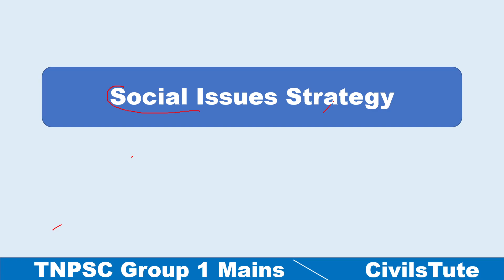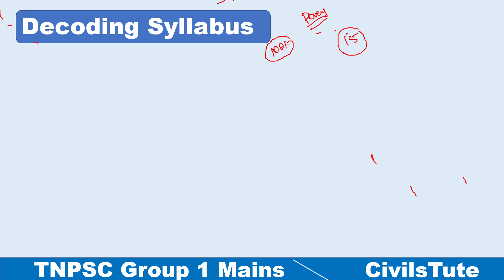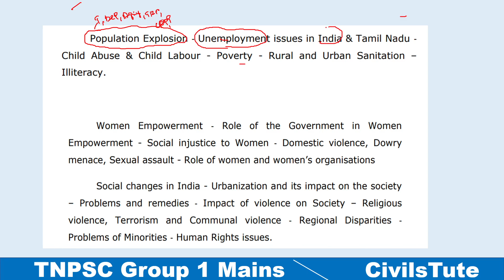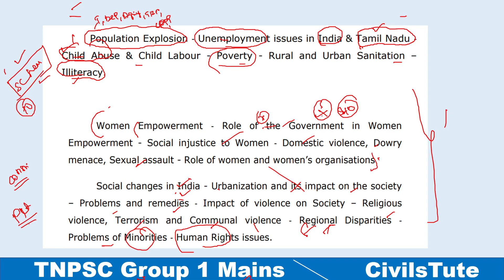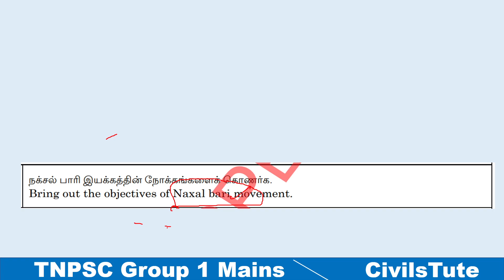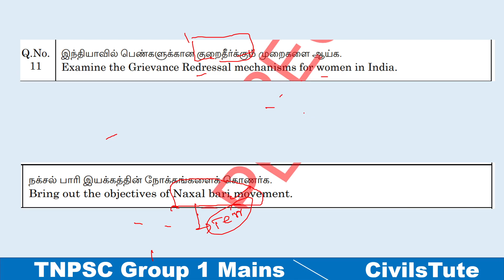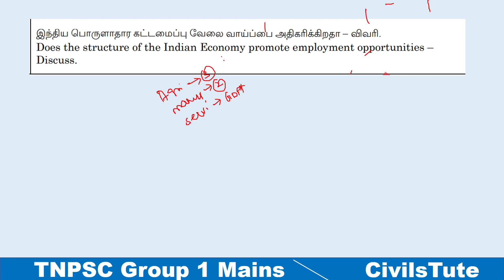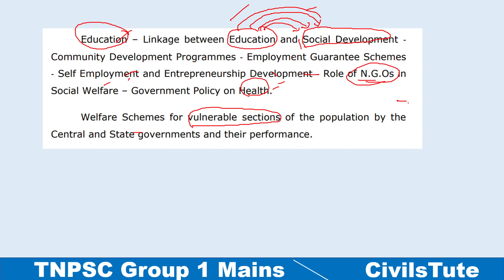TNPSC Group 1 | Social Issues Strategy | CivilsTute